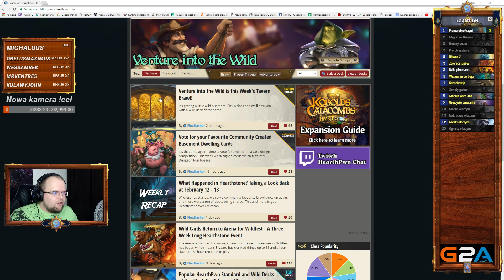HEADSZOT! - GIANT PALADIN #2 - Hearthstone Decks wild